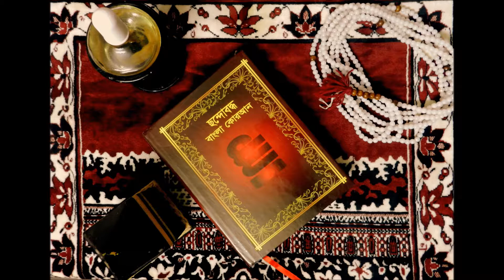073 Surah Muzammil